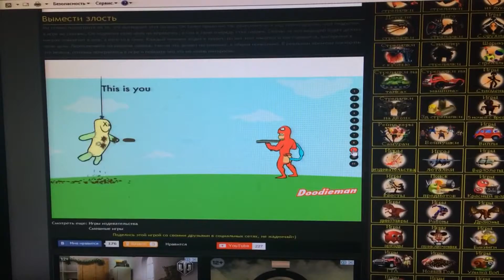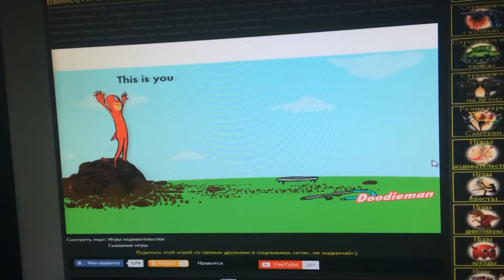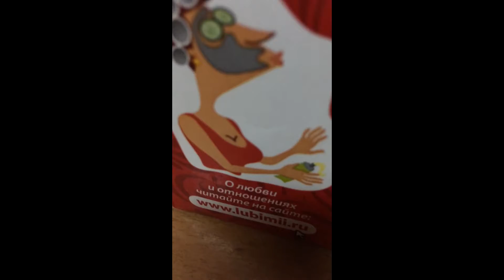Юбилей 10 Падписчиков !!!